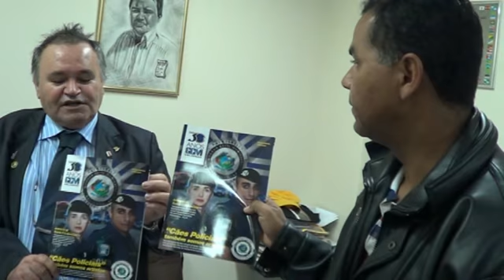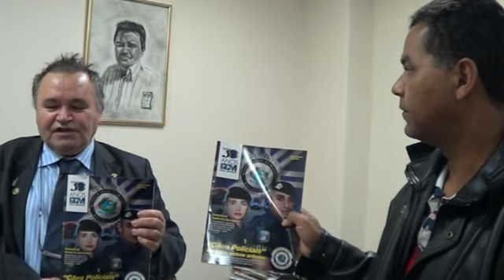(JS) O defensor dos funcionários Públicos Damázio Sena sendo elogiado pelo Santos de Valinhos GCM